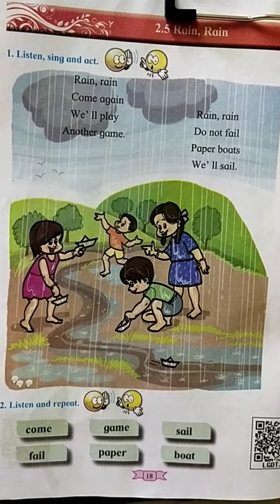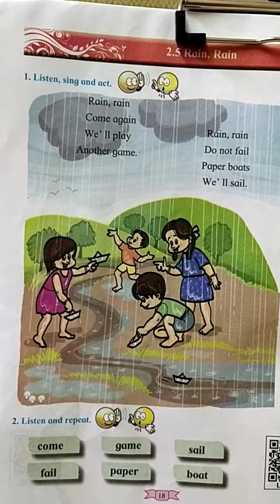Sanskar Balmandir Gujarati Primary STD 1 English Rain Rain poem Shefali Trivedi